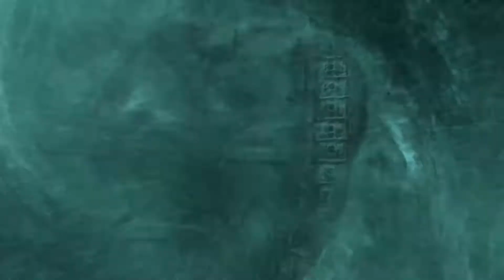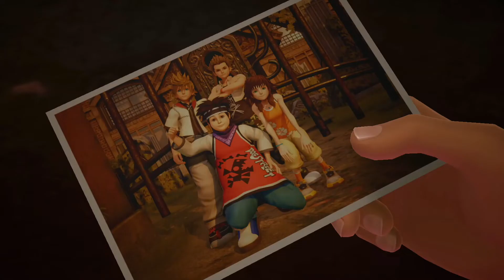Kingdom Hearts 3 Re:Mind - Episode 25 - The Battle Against Davy Jones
With their ship fully upgraded, Sora and Co head out into the open sea to help his friend fight off Davy Jones